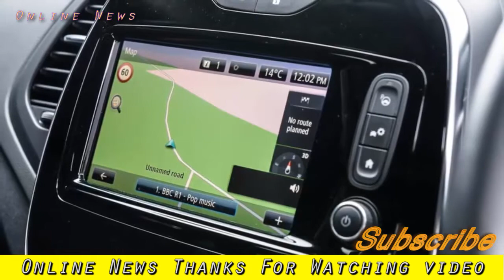Car Model | Renault Captur Dynamique S Nav dCI 110 review car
Renault Captur Dynamique S Nav dCI 110 review car
Welcome to car reviews - car news is a news channel on the car industry.